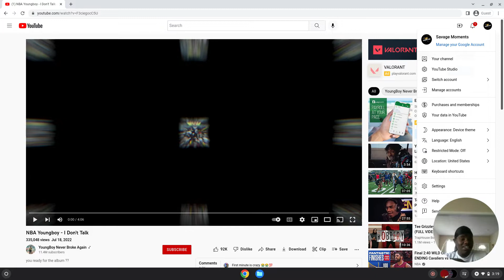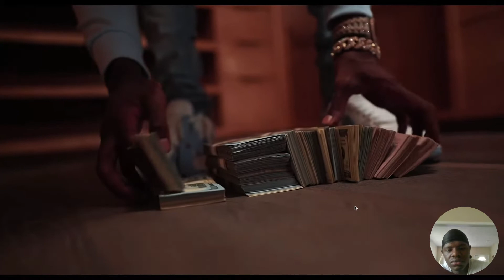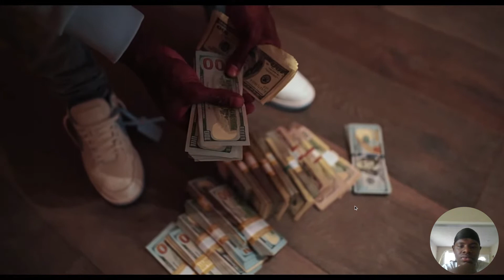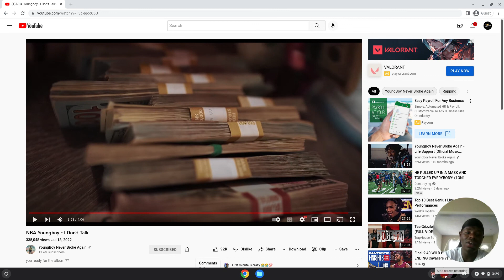NBA Youngboy - I Don't Talk Reaction